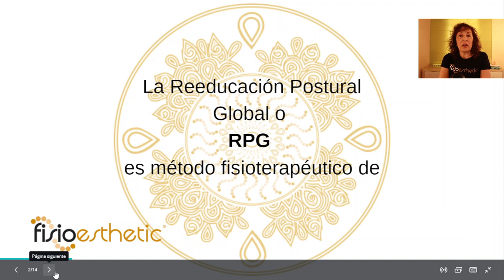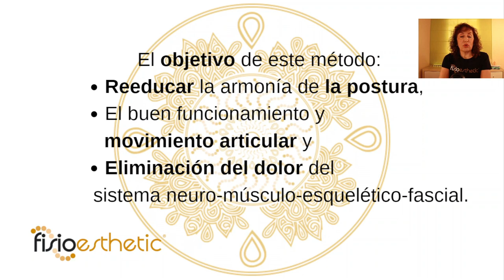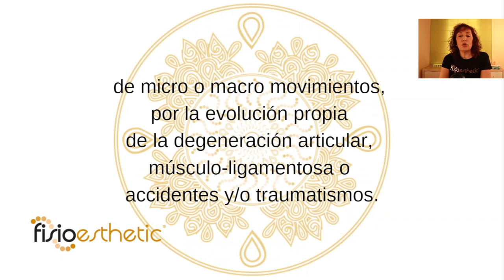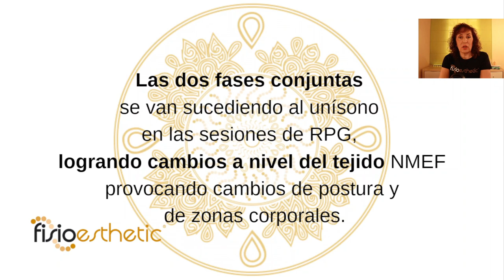1. ¿Que es la REEDUCACIÓN POSTURAL GLOBAL? OBJETIVOS que persigue y FASES del tratamiento de RPG.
En este video te explicamos que es la REEDUCACIÓN POSTURAL GLOBAL, que OBJETIVOS persigue y nombramos las fases del tratamiento fisioterapeutico de RPG

Bienvenid@s a Fisioesthetic. Centro de fisioterapia especializado en Reeducación Postural Global (RPG) del método de Philippe Souchard.

Ayudamos a aliviar e incluso eliminar el dolor agudo y crónico del sistema
 neuro (raíces nerviosas) músculo - esquelético
(articulaciones/ligamentos/tendones/capsulas)
y fascial (sistema fascial),

Desequilibrios estéticos de la postura incluso cualquier lesión, patología,
alteración o incomodidad en tu cuerpo.

Profesionales de la Fisioterapia especializados y colegiados.

Deseamos que si deseas tratarte con nosotros seamos tus fisioterapeutas de confianza.

Nos encuentras en Barcelona
En la calle Comte Borrell, 21
08015 Barcelona, Cataluña, España

0:00 ¿QUE ES RPG? OBJETIVO DE LA RPG, FASES DEL TRATAMIENTO REEDUCACIÓN POSTURAL GLOBAL
0:21 de Rehabilitación del movimiento articular, Reeducación de desequilibrios posturales y Tratamiento del dolor del sistema
0:50 Fue creado por el fisioterapeuta Philippe Souchard en Francia en el año 1980
1:30 La primera fase consiste en Recuperar la movilidad corporal, tanto en movimientos amplios
1:40 los cuales se buscan para eliminar restricciones del movimiento provenientes de la rigidez o
2:00 y normalizar el tono de los grupos musculares o las cadenas de coordinación neuro motriz
2:26 La segunda fase consiste en la reeducación neuromotriz o neuromotora, se recupera el control de los movimientos perdidos por la alteración de las restricciones
2:41 de micro o macro movimientos, por la evolución propia de la degeneración articular. músculo-ligamentosa o
3:24 NUESTRA DIRECCIÓN: Carrer Comte Borrell, 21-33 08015 Barcelona teléfono: (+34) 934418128